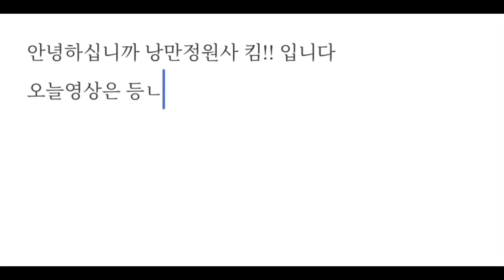나는 정원사다 등나무 키우기 가지치기 전지작업 등나무 파고라 관리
등나무 관리 병충해 설명 정원관리